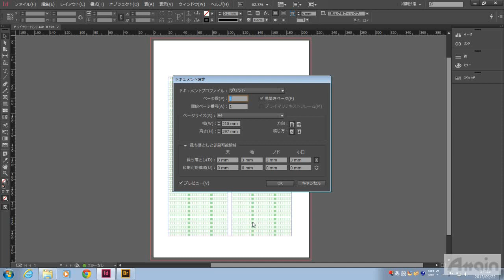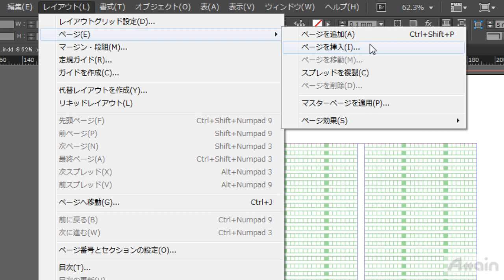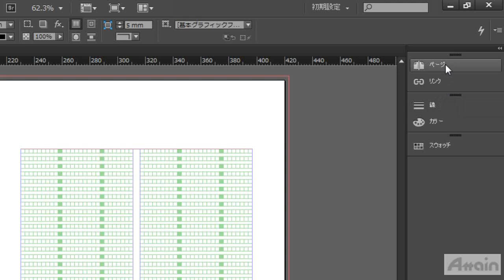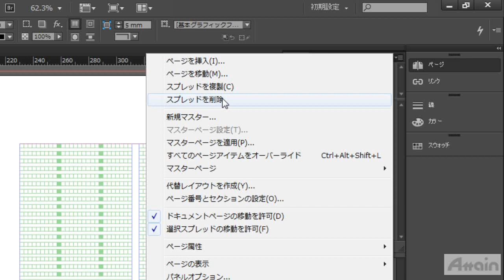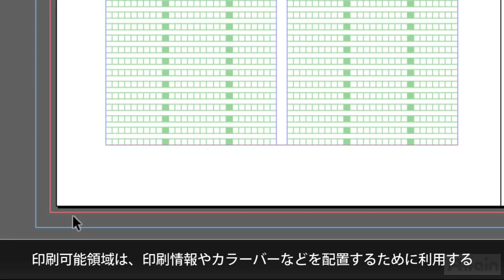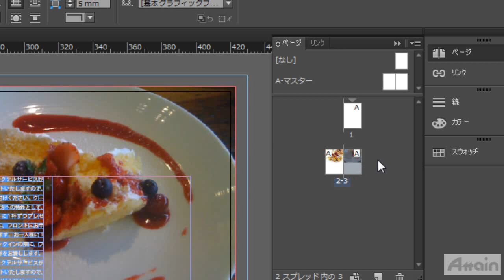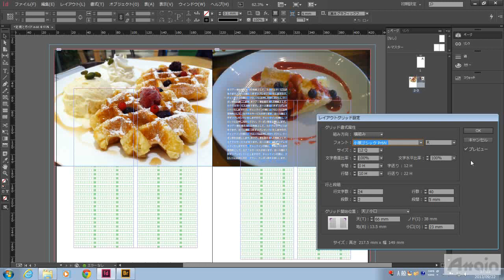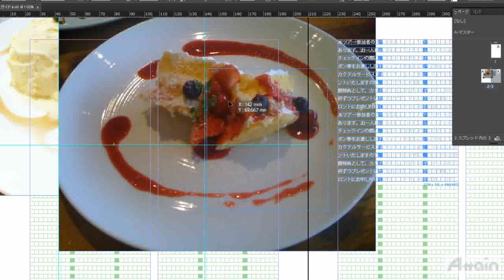InDesign CC使い方講座 上巻 第4章「ページの基本操作」【動学.tv】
誰でもわかる Adobe InDesign CC

「Adobe InDesign CC」の基本操作と 主な機能を解説します。
ワークスペースやスクリーンモード、表示画質の切り替え、定規ガイドやスプレッドガイド、
単位やレイアウトグリッドの設定といった、InDesignで作業を始める際に、
始めに知っておきたいことを中心に学びます。

はじめての方でもすぐに実践できるスキルを習得できるので、初心者でも安心。
どのトレーニングからでも始める事ができる入門者から
上級者対応のカリキュラムとなっております。
基本的な操作から応用、実践的なテクニックまで段階的に学習できるような構成になっており、
自分のペースで学んでいくことができます。
実際の操作画面を使って説明展開されるトレーニング映像で具体的に学習することができるので、初めて利用する方から、ある程度ソフトについて理解しているが
より高度な機能を使いこなしたいユーザーまで、幅広く学習できます。

💻関連サイト
【イラストレーター使い方教材 Illustrator CC講座 上巻 第2章「新規ドキュメントの作成」】

誰でもわかる Adobe InDesign CC 上巻では、InDesign CCの基本操作について学習します。
ワークスペースやスクリーンモード、表示画質の切り替え、
定規ガイドやスプレッドガイド、単位やレイアウトグリッドの設定といった、
InDesignで作業を始める際に、始めに知っておきたいことを中心に学びます。
その後、ドキュメントやページの基本操作やテキストの基本操作を学びます。

誰でもわかる Adobe InDesign CC 上巻（約56分）

第1章　InDesign CCのワークスペース
・ワークスペースの概要
・スクリーンモードと表示画質

第2章　新規ドキュメントの作成
・新規ドキュメントダイアログボックス
・レイアウトグリッドの設定
・ドキュメントの保存

第3章　ドキュメントの基本操作
・ファイルを開く
・ドキュメントの基本操作
・単位の確認と設定

第4章　ページの基本操作
・ページの追加と削除
・定規とガイド

第5章　テキストの配置
　・テキストの入力
　・フレームグリッドとプレーンテキストフレーム
　・テキストフレームの連結

1) ビジネス
・ Microsoft Word
・ Microsoft Excel
・ Microsoft PowerPoint
・ Microsoft Access
・ Excel VBA
2) DTP・グラフィックス
・ Adobe Photoshop
・ Adobe Illustrator
・ Adobe InDesign
3) Web
・ Adobe Flash Professional
・ Adobe Dreamweaver
・ Adobe Fireworks
・ HTML5
・ XML
4)映像・DVD・音楽編集
・ Adobe Premiere Pro
・ Adobe AfterEffects
5)特定用途ソフトウェア
・ AutoCAD
6) 情報技術・資格学習

代表者：代表取締役社長　本多成人
設立：1992年4月
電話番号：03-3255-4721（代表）